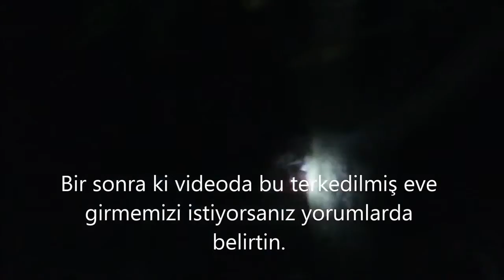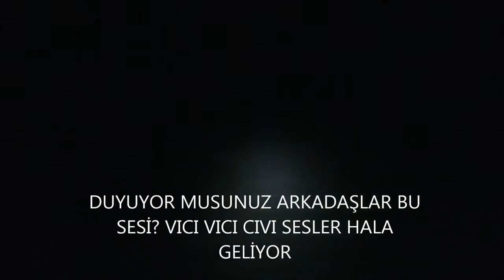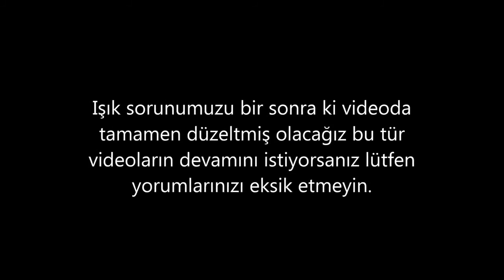Paranormal Olay ,cin.davetler, Deneyler, cin davetleri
Paranormal Olay ,cin.davetler, Deneyler, cin davetleri tarifi,cinlerle sohbet, dünyda yasayan diyer varliklar, havanlar, politika,din,sohbetler,seytan.melek. tarih. Atatürk. Cumhuriyet.cin cagirma tarifi.bast cin cagirma tarifi.cinlere emir vermek.sifa.deva.dügün.dernek.Ölüm.dirilis.Mezar.kabir